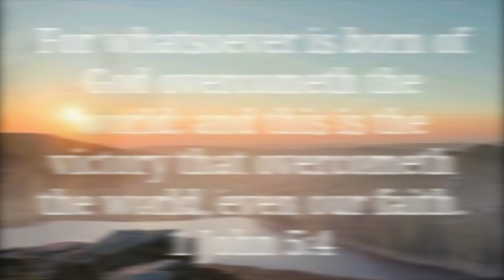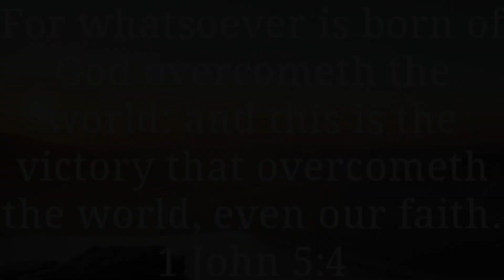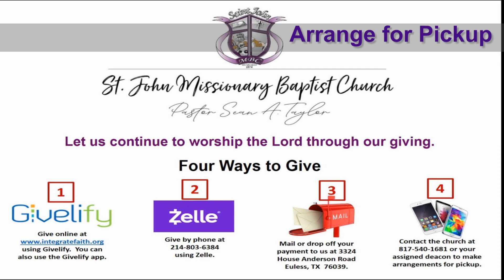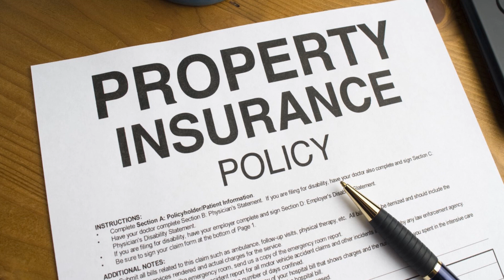St John MBC Morning Worship 8-23-2020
Pastor Sean Taylor continues teaching through the book of Revelation chapter 14